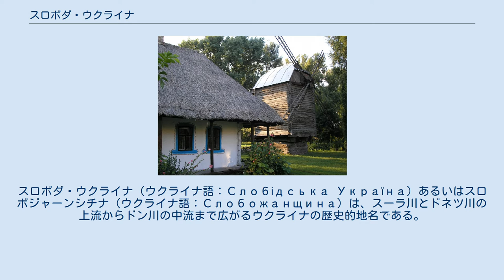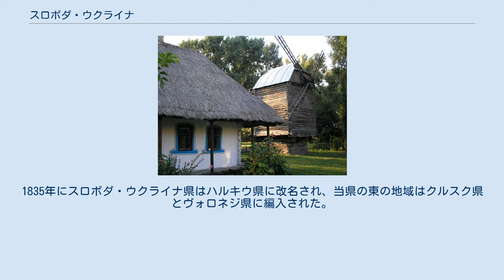スロボダ・ウクライナ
スロボダ・ウクライナ（ウクライナ語：Слобідська Україна）あるいはスロボジャーンシチナ（ウクライナ語：Слобожанщина）は、スーラ川とドネツ川の上流からドン川の中流まで広がるウクライナの歴史的地名である。
現在ウクライナのハルキウ州、スームィ州の南部、ドネツィク州とルハンシク州の北部、ならびにロシアのベルゴロド州の中部、クルスク州の南部、ヴォロネジ州の南東部にあたる地域である。
 「スロボダ・ウクライナ」の地名は17世紀以降の史料で見られる。
「スロボダ」とは非課税の「自由の集落」を意味している。
1648年、ポーランドの支配下にあったウクライナでフメリニツキーの乱が勃発すると、多くのウクライナ人は戦災から隣国のロシアへ逃げ、ロシアのツァーリの許しを得てロシア南部に住み着いた。
ロシアの政府は、ウクライナ人の難民からコサックの諸連隊の編成して彼らの内政自治権を与え、納税と引き換えに軍役を負わせてタタールの侵略からロシアの南部を守備するように義務づけた。
 スロボダ・ウクライナは、ウクライナ・コサックの習慣に従って連隊という軍事・行政単位に区分されていた。
1650年から1765年までの間に当地域ではスームィ連隊、オフティールカ連隊、ハルキウ連隊、イジューム連隊とオストロージシク連隊が存在し、その諸連体に500以上の「スルボダ」たる非課税集落が属していた。
スロボダ・ウクライナに居住していたウクライナ・コサックはスロボダ・コサックと呼ばれた。
 1765年にロシア女帝エカチェリーナ2世の命令によりスロボダ・ウクライナの諸連隊の自治制は廃止された。
軍事単位としてのコサック連隊は驃騎兵連隊に再編成され、コサックの長老たちはロシア貴族の地位が下賜された。
同年にスロボダ・ウクライナ県が設置され、当県の県庁所在地はハルキウに置かれた。
1835年にスロボダ・ウクライナ県はハルキウ県に改名され、当県の東の地域はクルスク県とヴォロネジ県に編入された。
 1917年にスロボダ・ウクライナはウクライナ人民共和国の一部となったが、1918年から1920年にかけて続いたウクライナの内戦期の末にボリシェヴィキ系のウクライナ社会主義ソビエト共和国の領土となった。
 現在、かつてのスロボダ・ウクライナという地域はウクライナとロシアの間で分割されている。